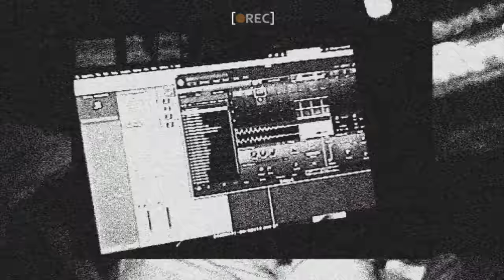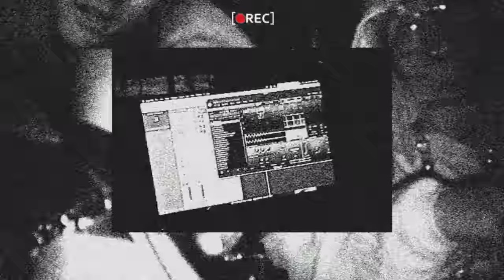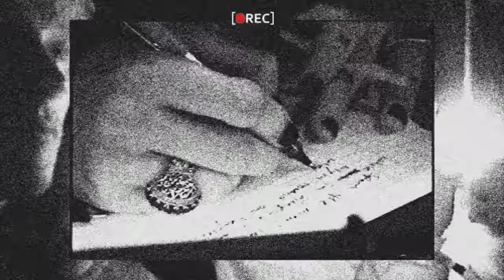mgk & Trippie Redd - beauty (Official Audio)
Lyrics:
4 AM im noddin off
hope this wasn’t fentanyl
Hide behind this camouflage
its always my fuckin fault
But I don’t wanna let go, let go
Im never gonna let go, let go

Im suffering from boredom in suburbia
I need a hit of euphoria
Im stuck in disturbia
I got this pain in my gut like a hernia
I got the jitters they worryin
I don’t take out I just order in
Across the Arizona border and ship across the sand like the Mandalorian
21 days clean that wont break a habit
22 days later im a fuckin addict
Lost a real one so I went and got him tatted
Cant eat, cant sleep, life doesn’t matter
Cultivated in the seven layers cause my family’s cursed for seven generations
In the numerology im here to break it but the voice inside of me wont entertain it
Theres a part of me that stopped embracing any memories so im tryin to erase them
The medicine doin damage to my bran cause the pain is too present im tryin to be vacant
Uppers and downers are keepin me up until

4 AM im noddin off

Baby I wont let you go
I promise that i see right through the smoke
Lovin you is not a joke
that’s why I laugh at devilish hoes (haha)
Its not a moment that we had I wont feel for
not a moment that we had I wouldn’t kill for
not a moment that we had I wasn’t built for
Good vibes only that for sure
im a hot boy colder than the snow
I swear I had to let you know
I can see the crows
Death is down the road

4 AM im noddin off